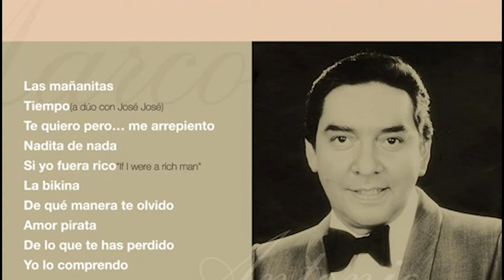La Vida y El Triste Final de Marco Antonio Muñiz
Mini biografía de la vida del Marco Antonio Muñiz. Marco Antonio Muñiz Vega (Guadalajara, Jalisco, 3 de marzo de 1933) apodado "El Embajador del Romanticismo" y "El Lujo de México", es un cantante y actor mexicano, principalmente de boleros. Pertenece a los grandes intérpretes latinoamericanos de todos los tiempos.